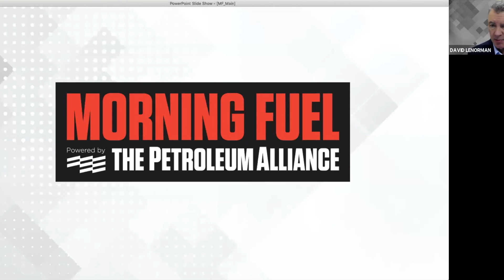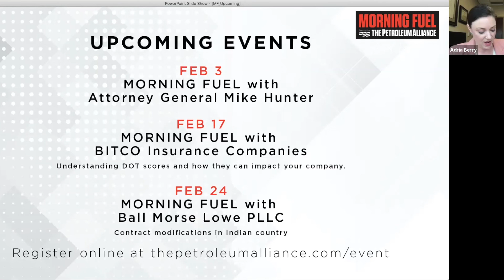COVID-19 Morning Fuel with Chelsea Smith